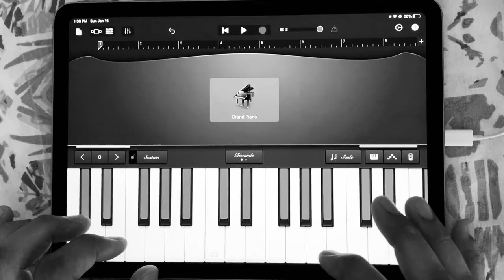Chariots of Fire Theme on iPad